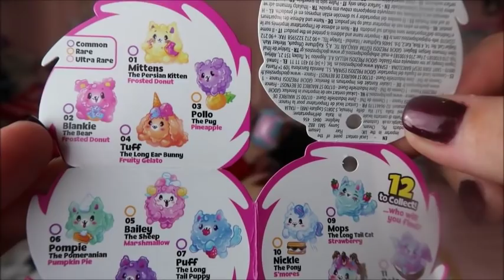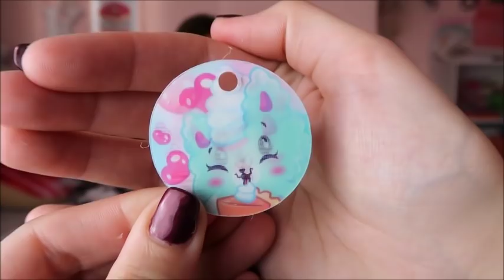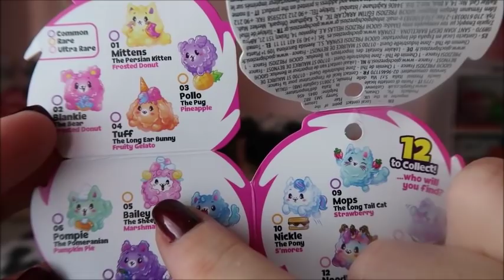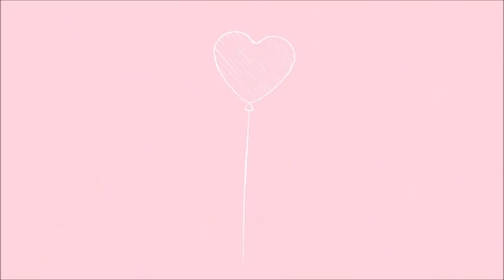NOUVEAUTE PIKMI POPS - LES PIKMI FLIPS - DES PELUCHES REVERSIBLE PARFUMEE !!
Pour commander :

Pour nous écrire :
Récréa fun
350, Chemin du Pré neuf
CDV 45694
38350 LA MURE (D'ISERE)
FRANCE